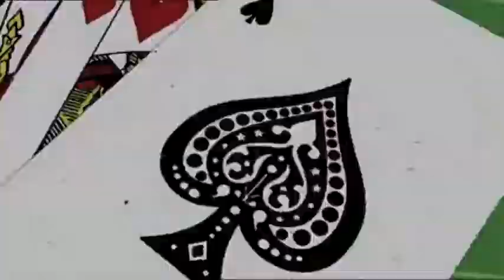RONNIE JOHNS TITLES THEME